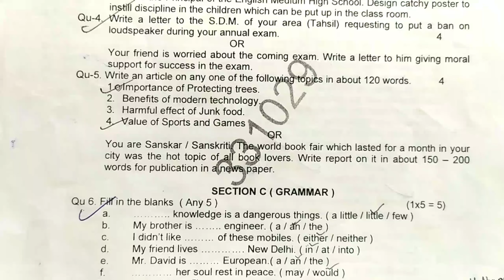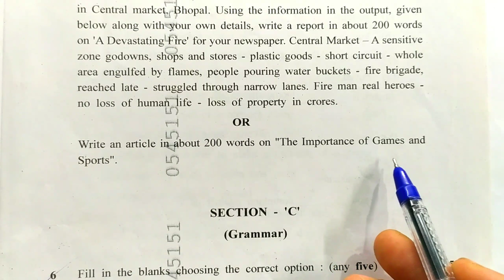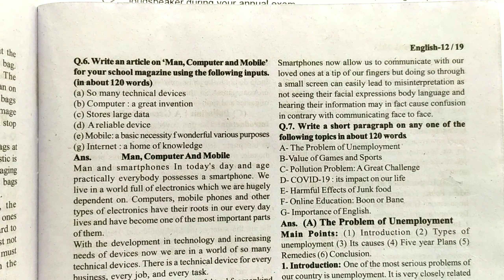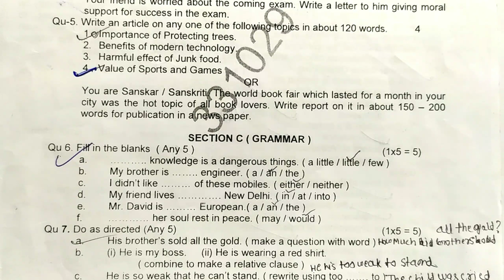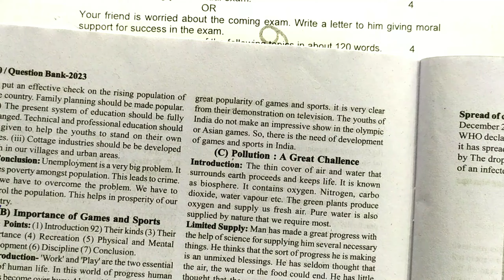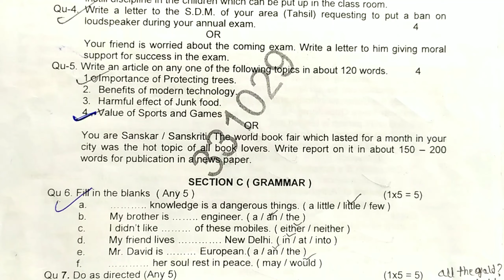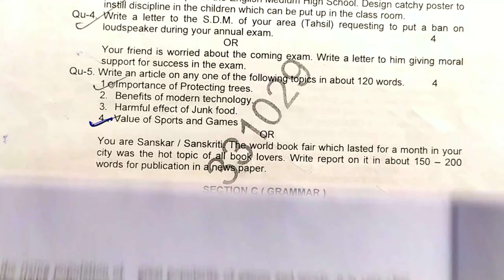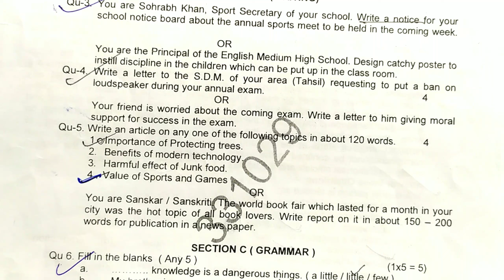Important article and short Paragraph /12th English Imp question Board Exam 2023 / English paper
Board Exam 2023 English Paper / Imp question answer /  महत्वपूर्ण प्रश्नोत्तर / English paper solution

copy kaise likhna chahiye
board paper me copy kaise likhe
Board Exam 2023

12th English paper
mp Board English paper
is video me important Question ka solution karaya gya h